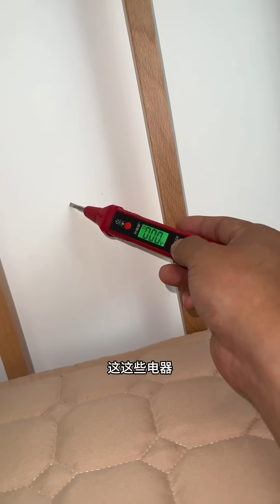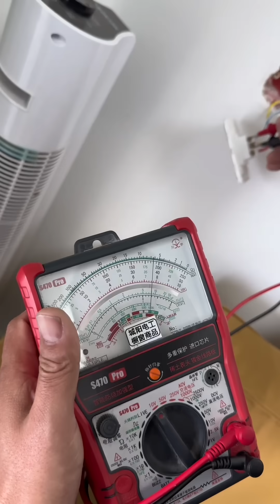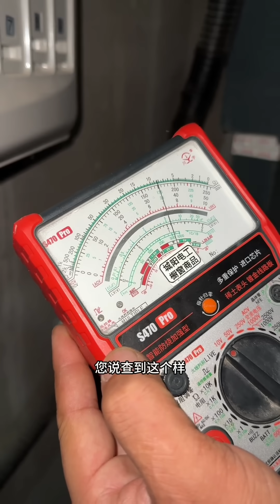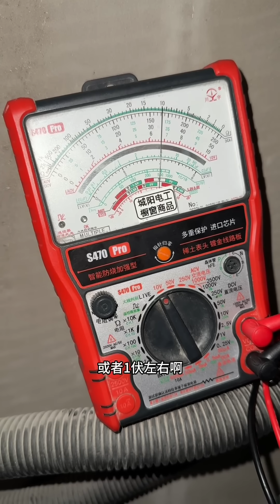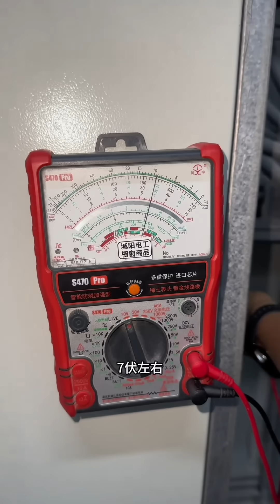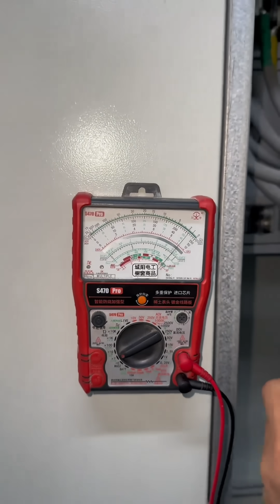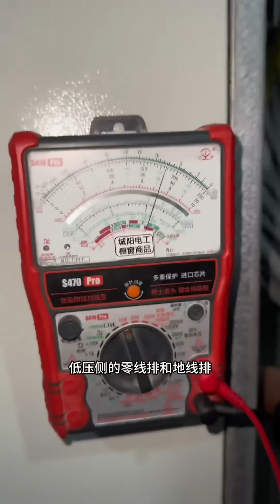美女在家躺床上被电了，墙面和电褥子都带电，邻居家竟然也是！【城阳电工电路】